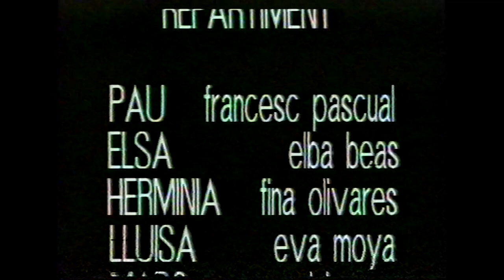LA NIT DEL LLORO | Grup Bell-Lloc | Centre Parroquial de Sant Pere de Ribes